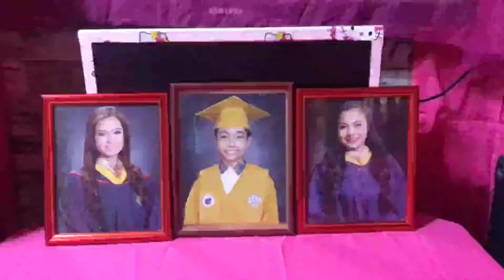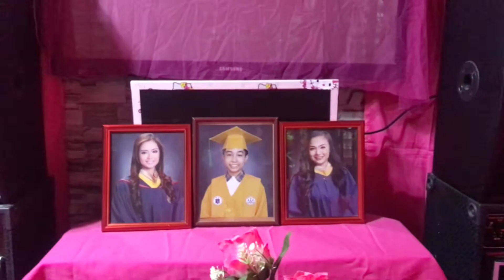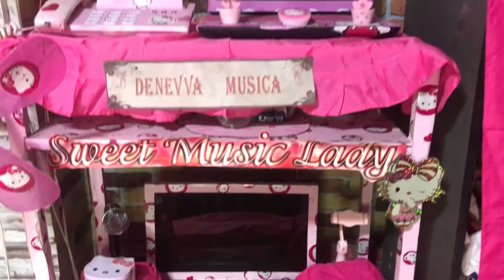OUR PLAIN FUCHSIA PINK LACE AND GEENA DIY CURTAINS AND DECORS💕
OUR FUCSHIA PINK DIY CURTAINS  AND DECORS HOUSE  TOUR FOR THE MONTH OF AUGUST 2022..  OUR HOUSE IS OLD AND A LOT OF DAMAGE SO I JUST FIX IT BY DECORATING DIFFERENT CURTAINS EVERY MONTH  AND THIS IS ALSO MY STAGE WHENEVER I SING..
ALL MY CURTAINS ARE SIMILAR TO MY CLOTHES, BECAUSE WHEN THERE IS TOO MUCH FABRIC I SEW  IT FOR MY CLOTHES, THAT'S WHY THEY CALLED ME "CURTAIN DIVA"..LOL ..
Follow me on...
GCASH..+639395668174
LYKA. sweetmusiclady